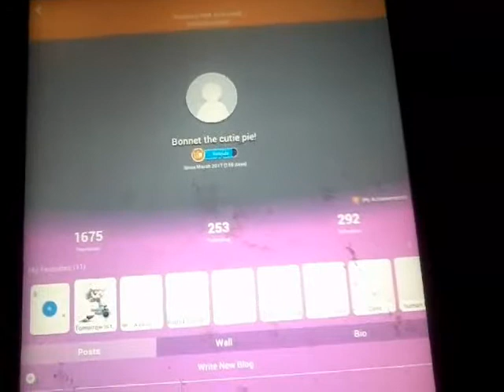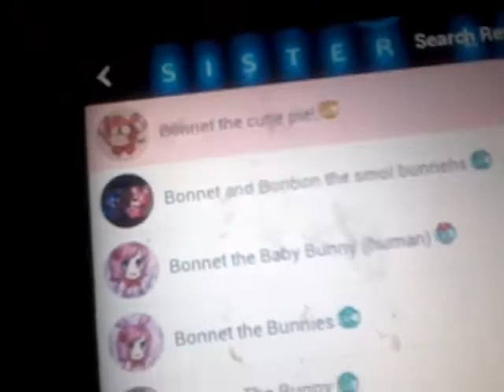My account on Fanf SL amino for O sinper